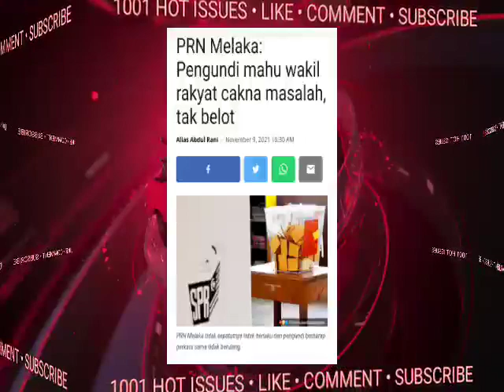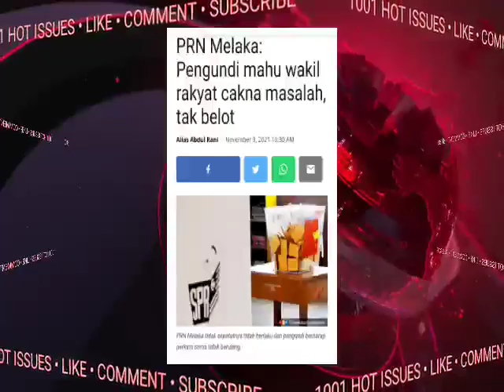TERGEMPAR DUN MELAKA!!! SUDAH DIJANGKA,INI BERLAKU..